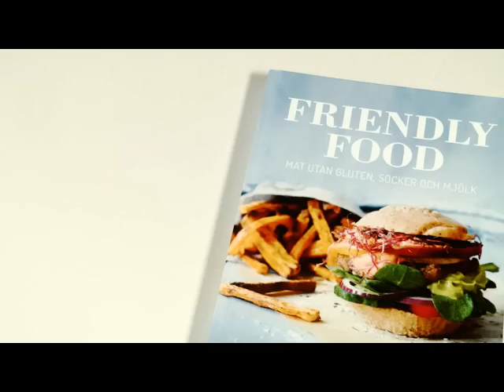Friendly Food - Hanna Göransson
Godare mat, friskare kropp och gladare själ - allt är möjligt med Hanna Göranssons fantastiska recept. Hennes populära blogg hurbrasomhelst.se har på kort tid fått mängder av följare som vill äta gott och må bra. Med Hannas läckra recept är det lätt att laga mat som inte bara är nyttig utan också smakar gott!